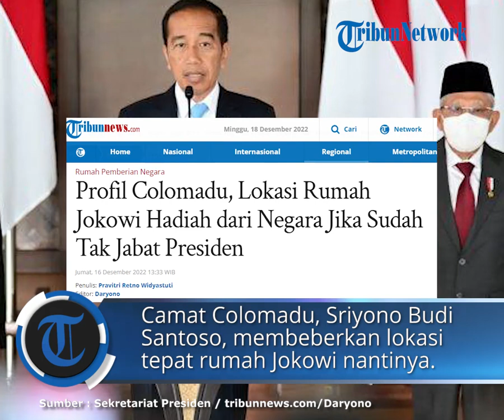Profil Colomadu, Lokasi Rumah Jokowi Hadiah dari Negara Jika Sudah Tak Jabat Presiden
TRIBUNNEWS.COM - Bupati Karanganyar, Jawa Tengah, Juliyatmono, memberikan bocoran soal lokasi hadiah rumah dari negara untuk Joko Widodo (Jokowi) jika sudah selesai menjabat sebagai Presiden.

Jokowi akan selesai masa jabatannya sebagai Presiden pada 2024 mendatang.

Menurut Juliyatmono, Jokowi memilih lokasi di Kecamatan Colomadu, Karanganyar, Jawa Tengah, untuk rumahnya tersebut, alih-alih di Kota Solo.

"Setiap Presiden mengakhiri tugas, selalu mendapat hadiah dari negara berupa rumah."

"Nah, rumah yang diambil Pak Jokowi, (ada) di Karanganyar, Colomadu," kata Juliyatmono saat hadir dalam Talkshow Segitiga Emas Jalan Tol Solo Jogja Semarang di Gedung TribunSolo.com, Klodran, Karanganyar, Kamis (15/12/2022), dikutip dari TribunSolo.com.

Dihubungi terpisah, Camat Colomadu, Sriyono Budi Santoso, membeberkan lokasi tepat rumah Jokowi nantinya.

Ia mengatakan, rumah hadiah untuk Jokowi berada di perbatasan Desa Gajahan dan Desa Blulukan.

"Itu masuknya perbatasan di Desa Gajahan dan Desa Blulukan."

"Tapi, masuknya ke Desa Gajahan, Kecamatan Colomadu, Kabupaten Karanganyar," ujarnya, Jumat (16/12/2022).

Sebagai informasi, pemberian rumah tersebut sesuai Peraturan Presiden (Perpres) Nomor 52 Tahun 2014.

Profil Colomadu

Menurut Wikipedia, Colomadu adalah sebuah kecamatan di Karanganyar yang ada di sebelah barat Kota Solo.

Di sebelah utara, Colomadu berbatasan dengan Kecamatan Ngemplak, Boyolali.

Lalu, di sebelah timur berbatasan dengan Kecamatan Banjarsari, Solo.

Untuk sebelah selatan, Colomadu berbatasan dengan Kecamatan Kartasura, Sukoharjo.

Di sebelah barat, berbatasan dengan Kecamatan Banyudono, Boyolali.

Hal ini membuat Colomadu terpisah dari pusat pemerintahan Karanganyar atau disebut eksklave.

Dulunya, Colomadu merupakan bagian dari wilayah Kadipaten Mangkunegaran.

Masih dari TribunSolo.com, Colomadu memiliki nama Malangjiwan sebelum Indonesia merdeka.

baca selengkapnya :

Artikel ini telah tayang di Tribunnews.com dengan judul Profil Colomadu, Lokasi Rumah Jokowi Hadiah dari Negara Jika Sudah Tak Jabat Presiden,
Editor: Daryono